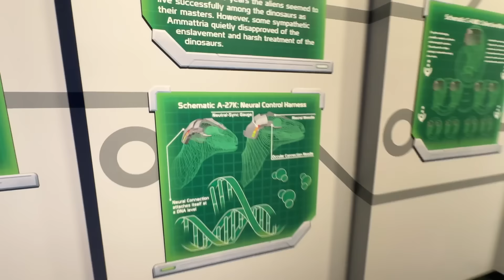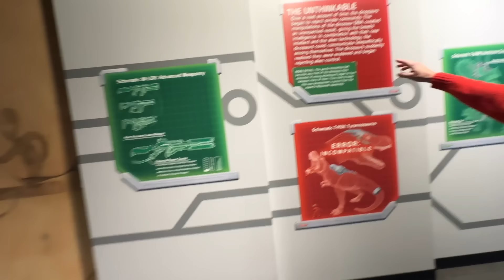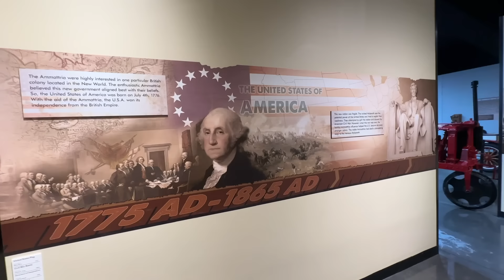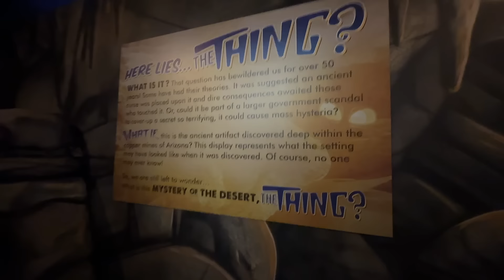My WORST Road Trip Fear | Driving From CA to FL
I have never felt like I was in a life or death situation until this road trip. Traveling is dangerous. That's why you always need to pay attention!

Timestamps
0:00 - 0:59 Recap
0:59 - 3:03 First Leg
3:03 - 7:09 The Thing? Mystery of the Desert
7:09 - 9:09 Second Leg
9:09 - 15:51 The Bad Situation
15:51 - 22:22 The Explanation
22:22 - 29:10 Day 2
29:10 - 33:08 Day 3